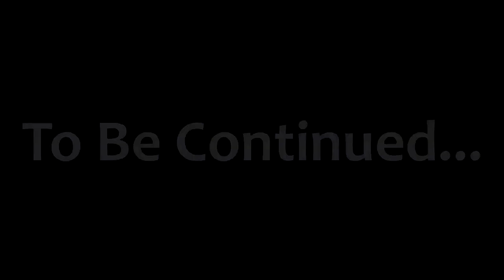The Walking Dead: Season 2 - Bad Bridge! (Episode 2 P3)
This title has multiple meanings. You will figure out soon enough.